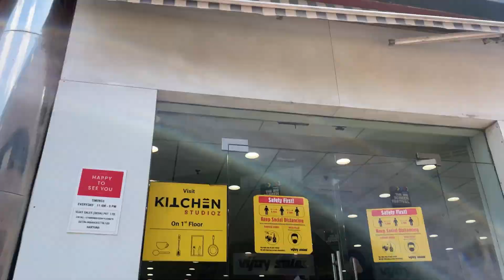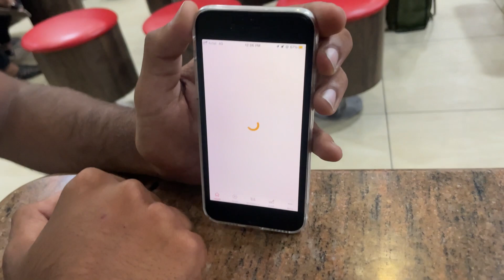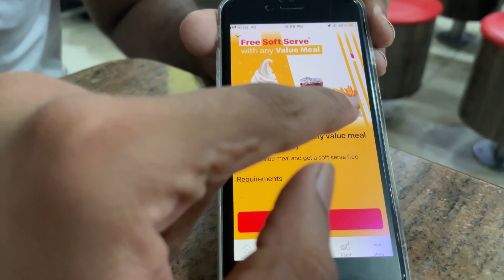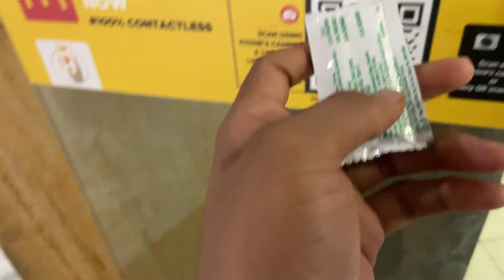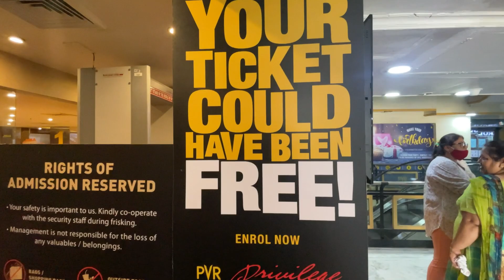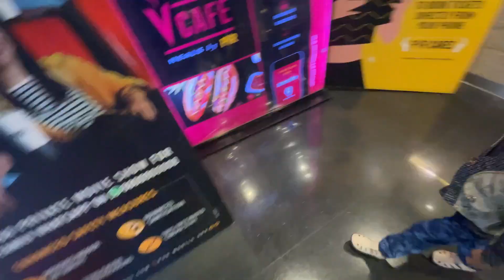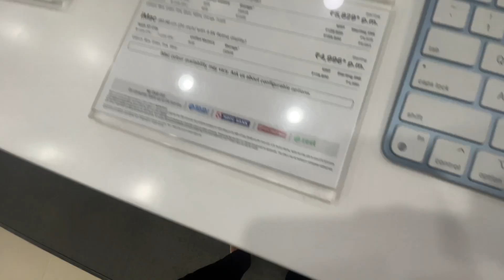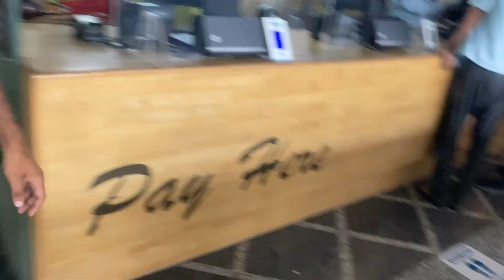Iphone 14 Pro Book Krne Gye To Scam Hogya🥹|| McDonald’s Order Trick ₹105 Mein Sab😋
SUNDAY FUN DAY VLOG GAURAV POSWAL